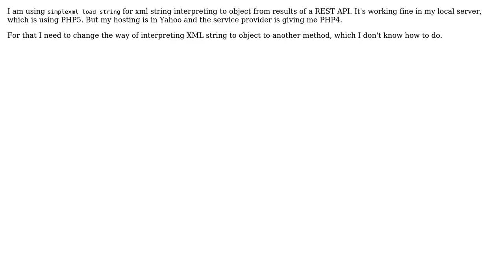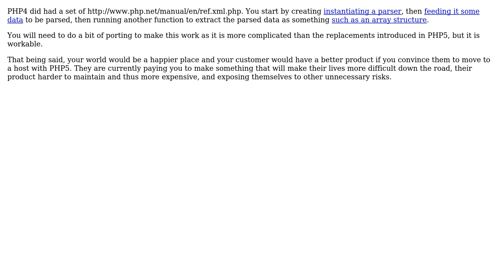Software Engineering: Alternative to simplexml_load_string() function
With thanks & praise to God, and with thanks to the many people who have made this project possible! | Content (except music & images) licensed under CC BY-SA | Music | Images & others | With thanks to user gnat user GeekManiax user Caleb and the Stack Exchange Network Trademarks are property of their respective owners. You are responsible for your own actions.